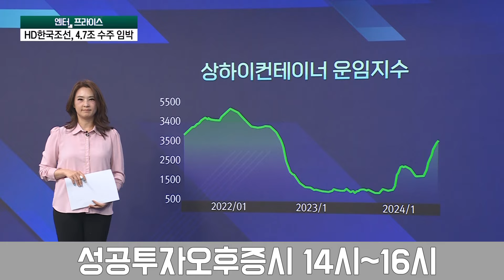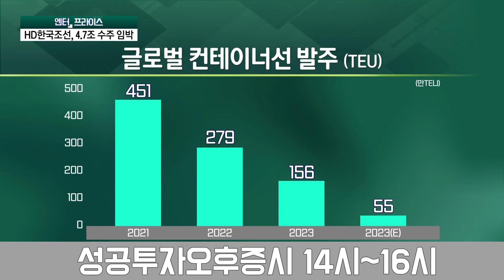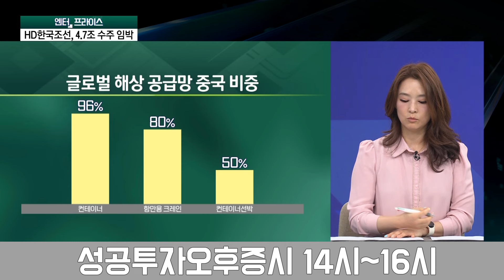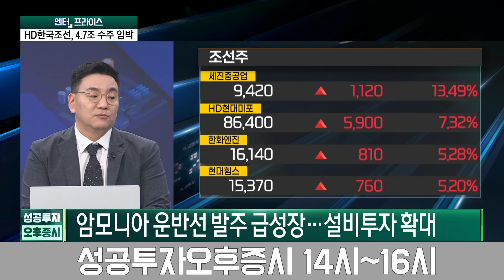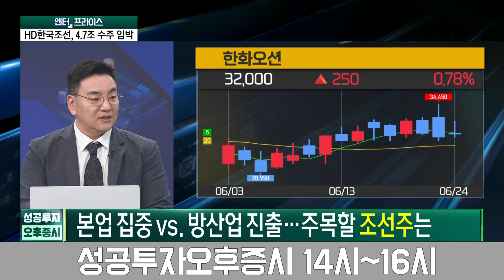HD한국조선해양, 4.7조 수주 임박! 컨테이너선 주도권 잡을까? / 지수희 기자 / 엔터프라이스 / 성공투자 오후증시 / 한국경제TV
● 이근형 앵커
출연자 : 정호진 기자, 지수희 기자, 김성훈 MHB파트너스 이사